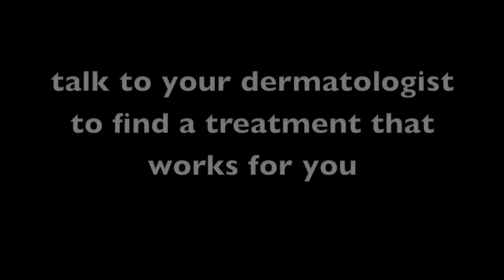NPF Film: Psoriasis And Me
Psoriasis and Clayton have been together for 5 years, but sometimes I think he wants to break up. Winner of the National Psoriasis Foundation's Psoriasis Awareness Month Spotlight on Psoriasis and Psoriatic Arthritis Online Film Festival 2011